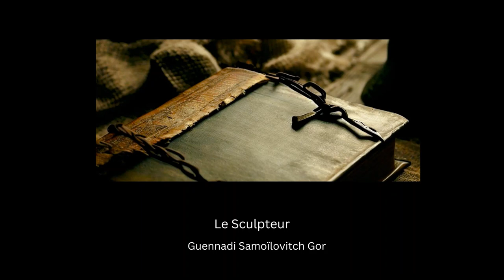Le Sculpteur - Une nouvelle de science-fiction de Guennadi Gor - Livre audio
Back In USSR
Union soviétique. Un enfant dont le père, lui dit-on, est "retenu quelque part" soulage son chagrin et sa solitude en rêvant aux étoiles au-delà de notre galaxie. Un jour, une boule bleue se matérialise dans sa chambre. Une boule capable de communiquer avec lui et sa mère. Il reconnaît le visage de son père et découvre l'univers lointain depuis lequel il leur parle. Mais, cette chose étrange est-elle vraiment ce qu'elle prétend être ?

Gennady Samoilovich Gor, poète et écrivain de science-fiction soviétique, ajoute à son récit une dimension philosophique, esthétique et politique qui plonge le lecteur dans un passé fascinant.
J'ai beaucoup aimé. Voici mon interprétation.

Texte : "Le Sculpteur" de Gennady Samoilovich Gor (1975)
Lecture, interprétation et réalisation sonore : Eric Hansen
Série (playlist) : "Histoires racontées à mon chat"

Je suis un amateur passionné et je partage ma passion avec vous.

Grâce à vos dons, je peux publier d'autres livres audio. Si vous avez apprécié votre lecture et que vous désirez me soutenir, rendez-vous sur cette page :
Merci !